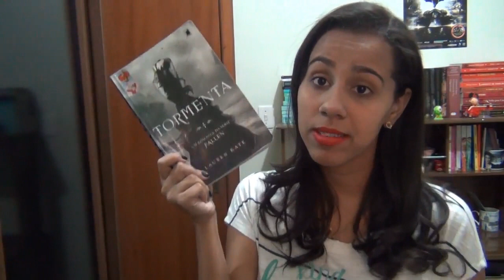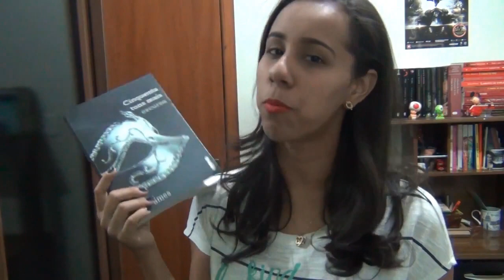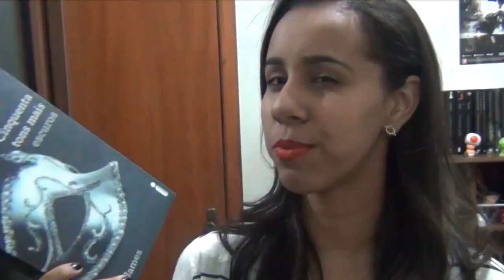OPINIÕES IMPOPULARES | Book Tag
Tag literária 'Opiniões Contrárias'.

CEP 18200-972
ITAPETININGA - SP

Snap: amigadaleitora (Thais)
Snap:  annalucanedo (Ana)